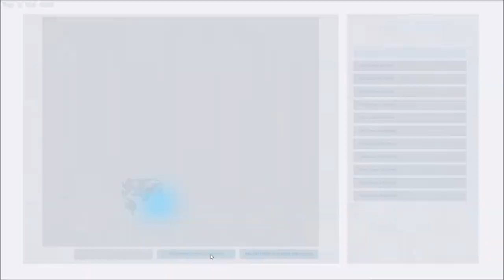Yabba Dabba Doo! - ARK: Survival Evolved | Dino-Dienstag #16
Eines der wohl beliebtesten Dino-Spiele aller Zeiten!
Bitte entschuldigt die schlechte Aufnahme-Qualität. Manche Spiele mag OBS einfach nicht aufzunehmen.